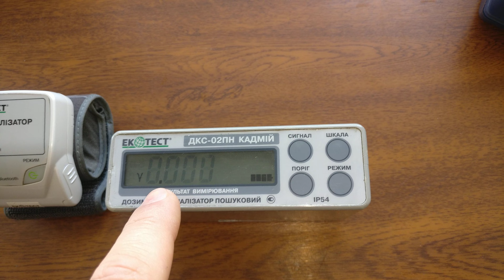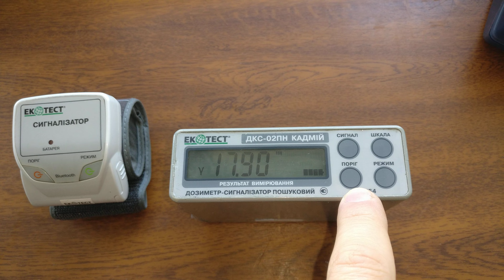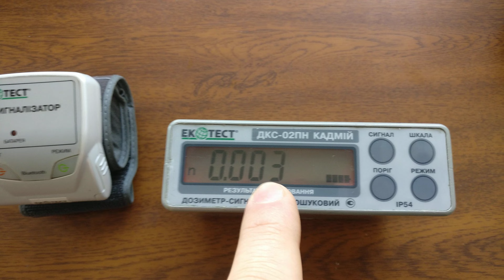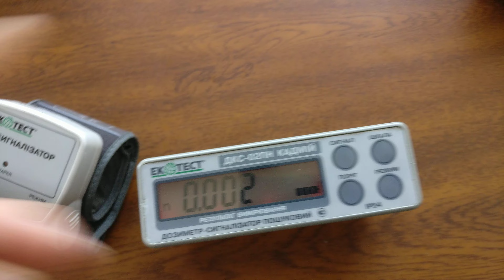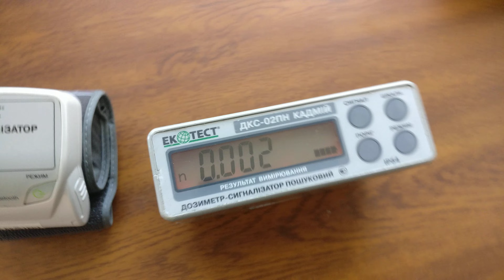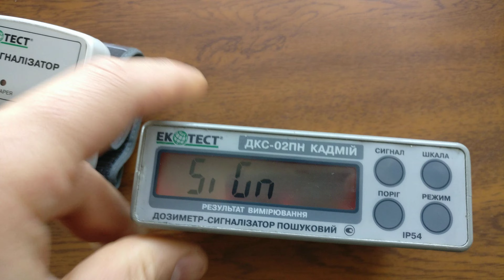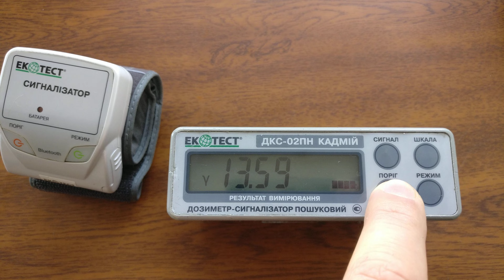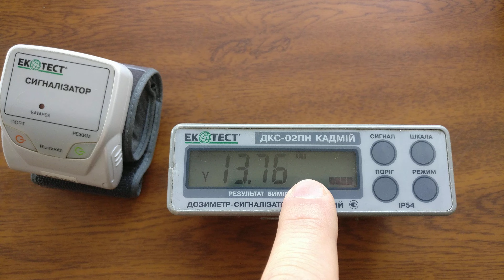☢Atom-scan.com ПРОДАМ КУПЛЮ РЕМОНТ дозиметр Гейгера радіація LiJ(Eu CsI ТМ Атом-скан КАДМІЙ ДКС-02ПН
Atom-scan.com

послуги:
-дозиметрія;
-гамма-спектроскопія;
-Розробка продаж та поставка обладнання;
-оренда обладнання;
-діагностика обладнання;
-обслуговування обладнання;
-консультації.

ДІЛЮСЬ СЕКРЕТАМИ:
20 секретів як правильно вибрати дозиметр у 2022 році:

детальна стаття:
як правильно вибрати дозиметр у 2023 році:
весь список наявності ДОЗИМЕТРИЧНОГО обладнання в Україні, з відео кожного товару:
3) atom-scan.olx.ua/uk/
4) ogolosha.ua/uk/shop/shop-184289/
5) (товари сортовані по групам)

список дозиметрів тм "ATOM-SCAN" з цінами:
(до 10 років гарантії)

Дзвоніть/пишіть - по будь яким питанням.

ПРОДАМ Дозиметр радіометр КАДМИЙ ДКС-02ПН LiJ(Eu) ЕКОТЕСТ купить ГАМАспектрометр Atom-scan АТОМ-СКАН ПРОДАМ Дозиметр радіометр КАДМИЙ ДКС-02ПН LiJ(Eu) ЕКОТЕСТ купить ГАМАспектрометр Atom-scan АТОМ-СКАН